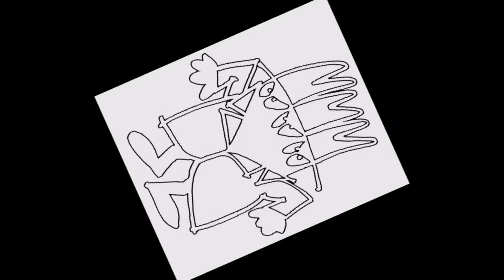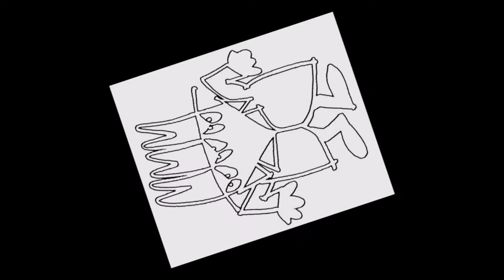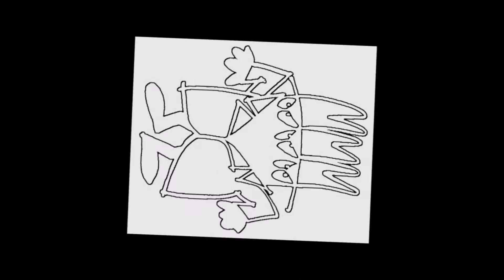Sleeve Still Swingin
Sleeve - Still Swingin Released on a White Label back in 1996